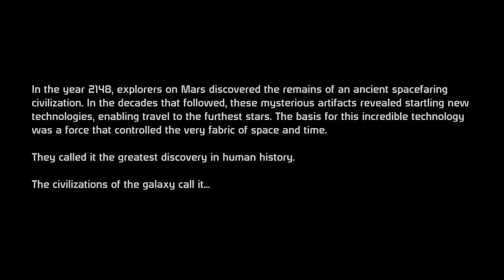Tacitus77's Mass Effect (part 1) - Twitch Tuesday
Watch as Chris plays some Mass Effect!